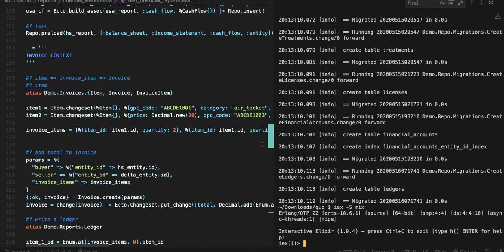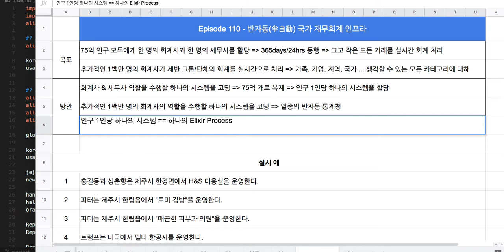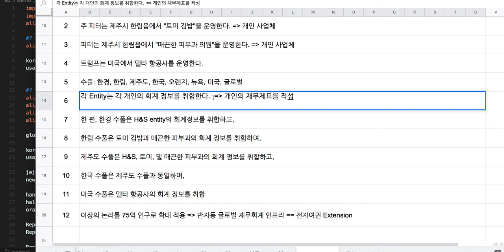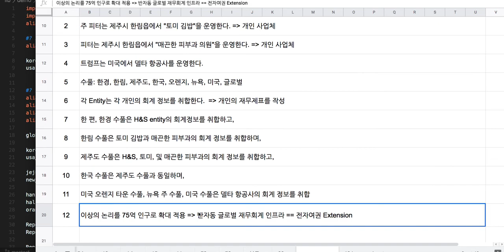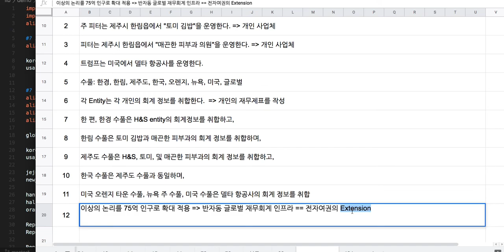[전자 여권] 110 - 반자동(半自動) 국가 재무회계 인프라(1/10)